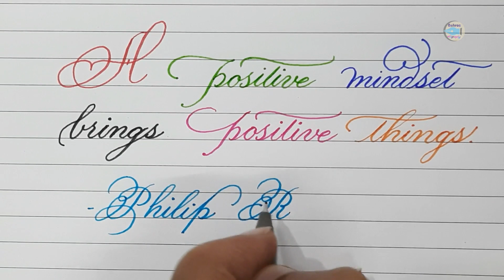One line motivational quote in English Calligraphy| Beautiful cursive handwriting style with gel pen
One line motivational quote in English Calligraphy | Beautiful cursive handwriting style with gel pen| Cursive handwriting practice with gel pen |  Cursive for beginners | Behroz Calligraphy

To enjoy more pics and Beautiful Handwriting demos